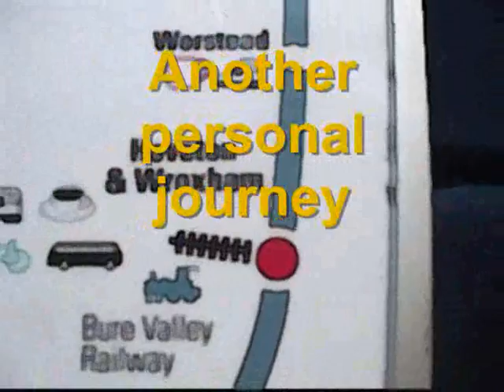Cromer 2012 - Episode Three - Cromer Cliff Top Walk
In 2012 I visited Cromer where we used to go as young children and stayed with a relative. This film charts some of a walk I took with my relative along the cliff tops.